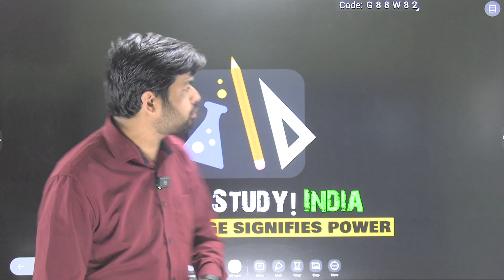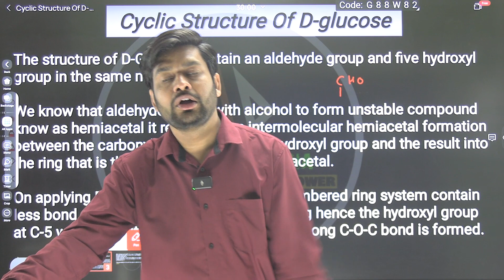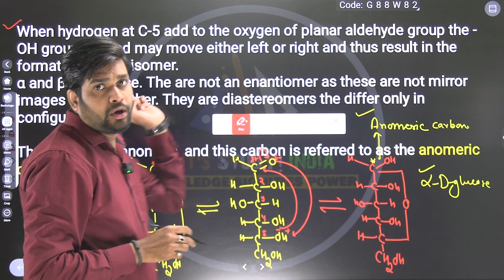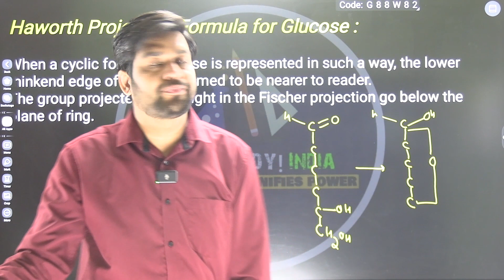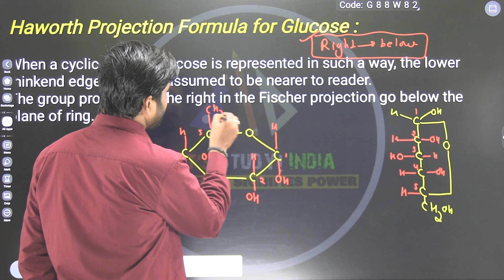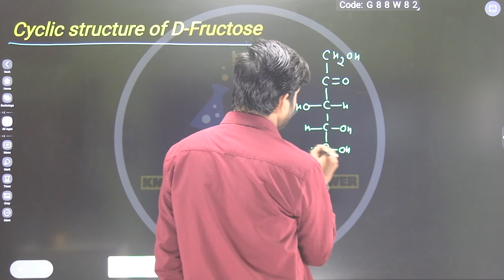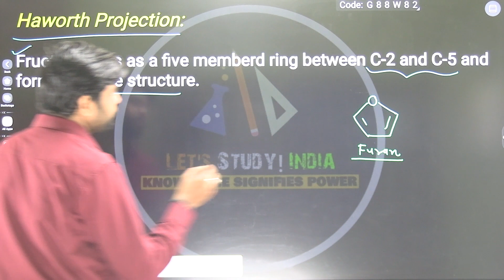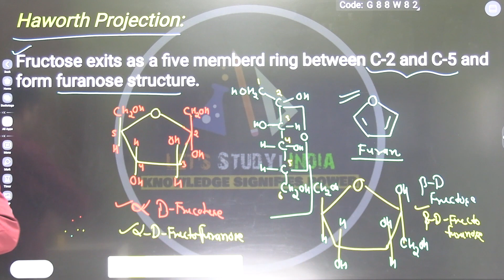Cyclic Structure of D-Glucose | B.Sc. Chemistry 2nd Semester | Unit- 1 | Virendra Sir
▫️B.Sc. Math's
▫️B.Sc. Bio